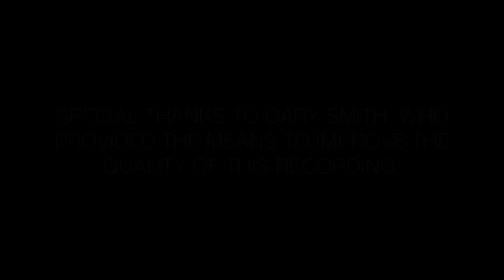Poor Sucker (Low Cover)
Poorly Performed and Recorded by Christopher Edwards, June 2019.
"Poor Sucker" (c) 2018 Alan Sparhawk,/Mimi Parker/Steve Garrington from the album, Double Negative.

I recorded this at my friend Gary's home in Beaverton, Oregon. He has a Blue Yeti microphone that I'm still learning how to use, but so far it is a vast improvement on the internal laptop microphone that I have been using.